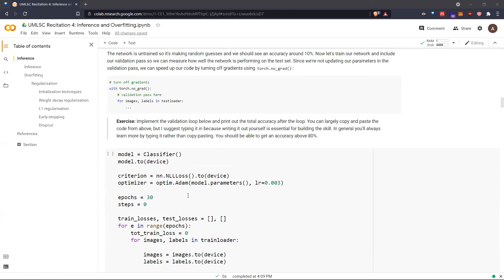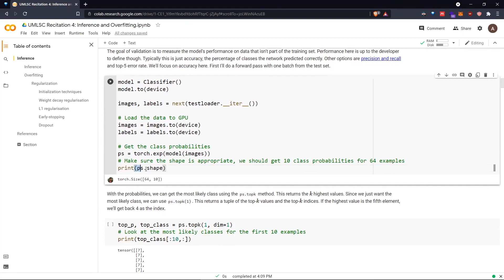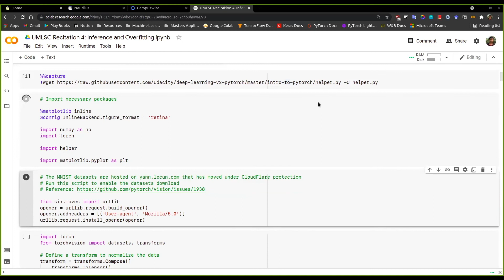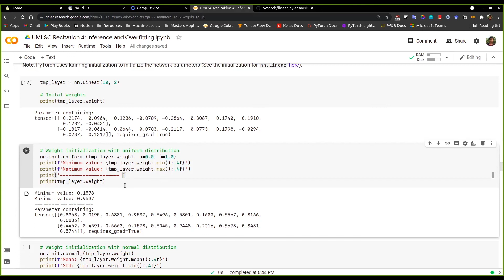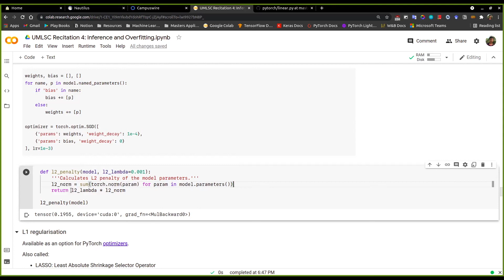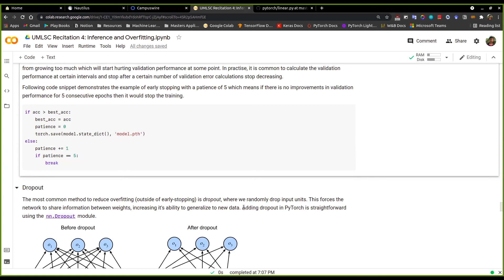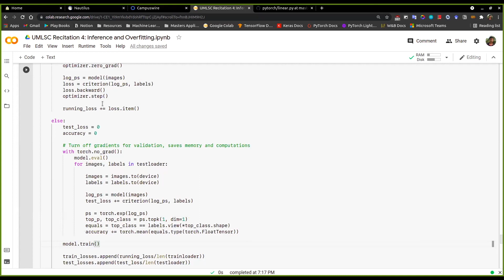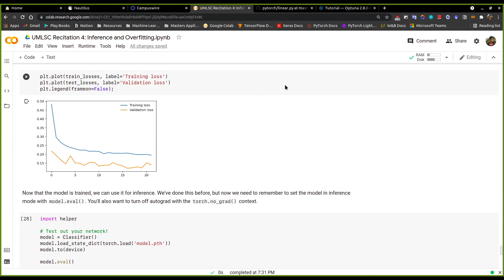Recitation 4: Inference and Model Selection